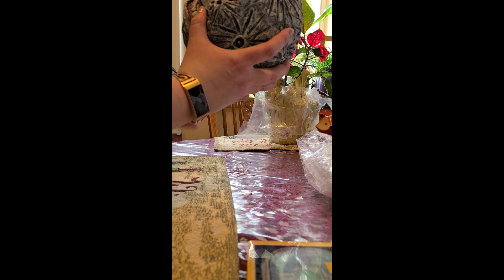Majora's Mask - Skull Kid on Termina Moon - custom statue by Jorge Molina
I highly recommend Jorge's work!

The battery is under a plug on the bottom labeled "B." Jorge says the battery type is CR32

Other Zelda statues